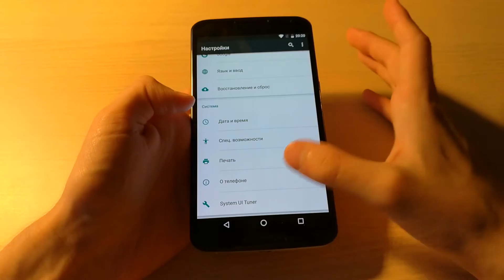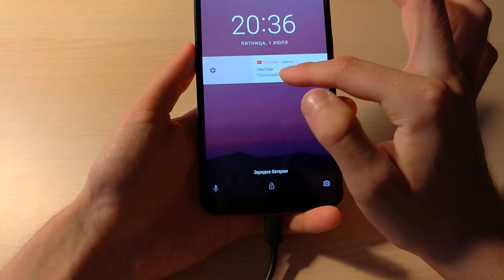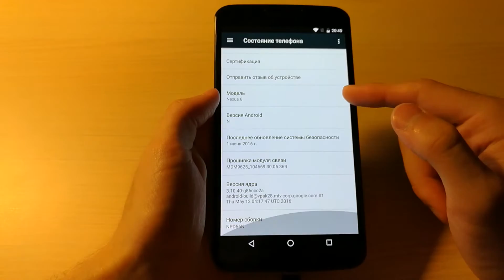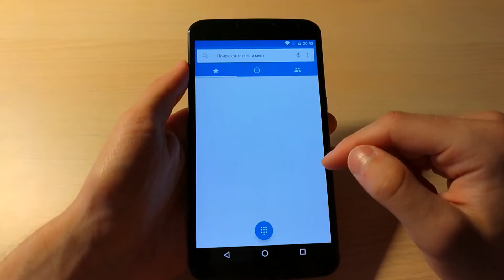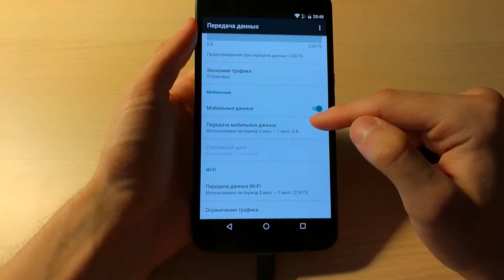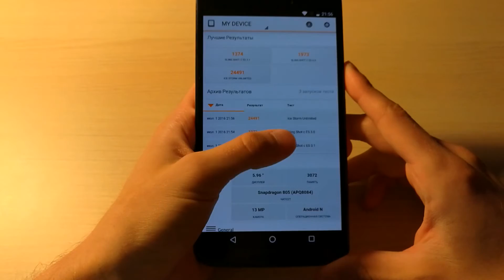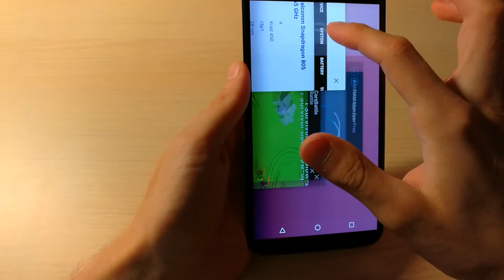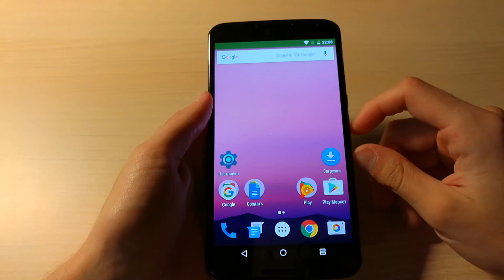Motorola Nexus 6 Android Nougat (NPD56N) производительность и автономность